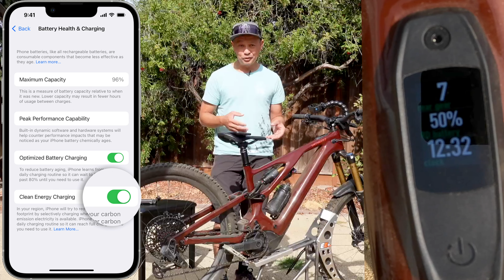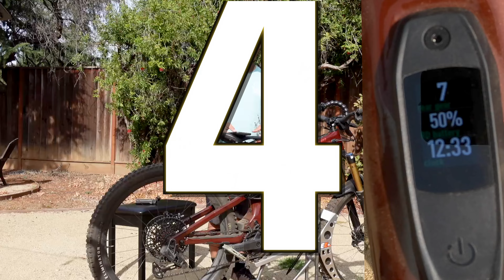5 best tricks of the Specialized Levo Mastermind TCU and Mission Control App